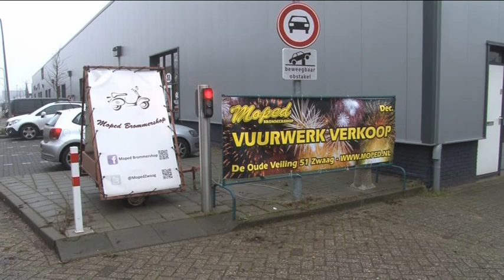Geen verbod op vuurwerk in Hoorn: handelaren blij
Er komt geen vuurwerkverbod in Hoorn. Dat heeft de gemeenteraad beslist ondanks een burgerinitiatief dat door 50 mensen ondertekend werd. Vuurwerkhandelaar Lodewijk Vermeer is blij met de uitkomst: "Wij zijn niet de bron".